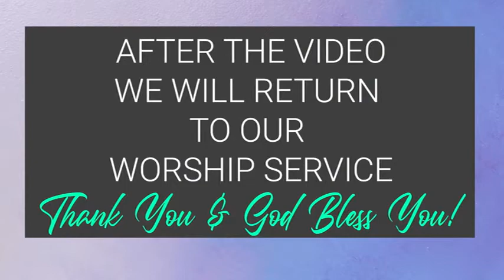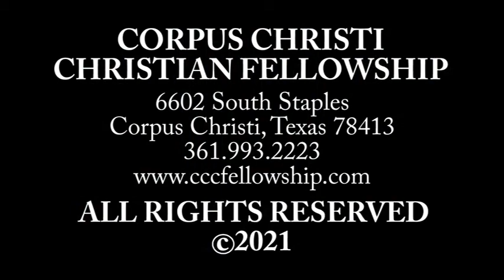(Entire Service) The Lifestyle Of Sons | Pastor Donald G. Leavell | The Fellowship